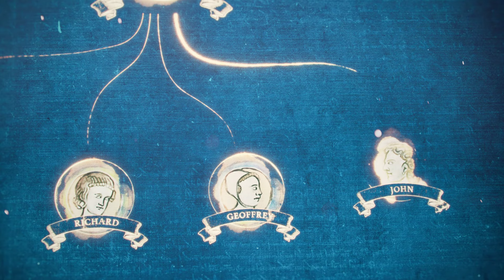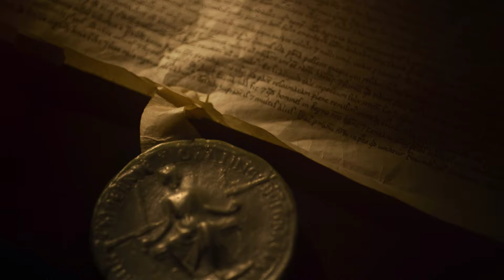Age of Empires 4 - Let's Play Part 6: Siege of Dover Castle Mission, Hard Difficulty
The French assault Dover Castle to try and seize the crown of England.

Special thanks to:

Alexander
Yolosapien
Fred
JKPrimative
Kurtis
RatEmperor
connor
Sean
Sinnelleos
Anton
Phillip
CB
Crix
Mederic
NL
Lina
Dan
Filip
Christopher
Whale
8GREENC
Vlad
Konda
RhadigarTV
Martin
Gabriel
KJF
Lorem